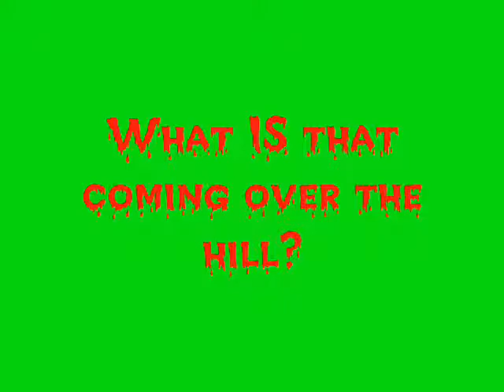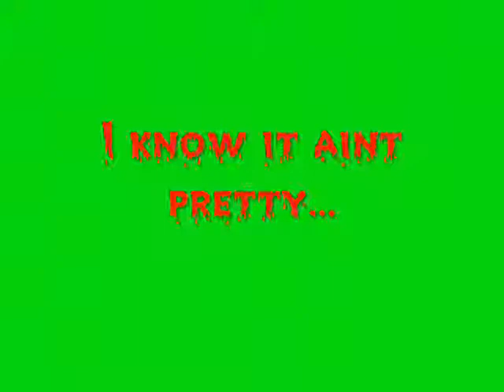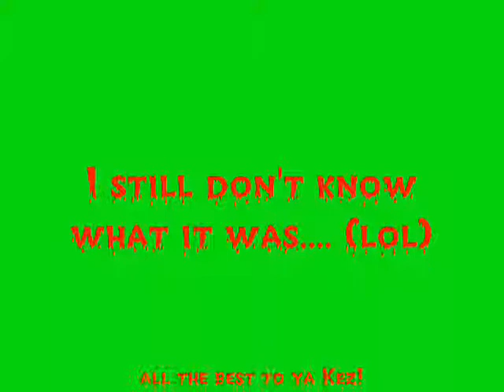What IS that coming over the hill?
Kez